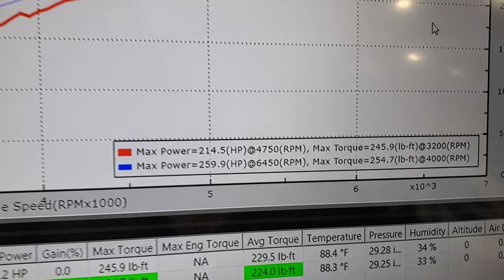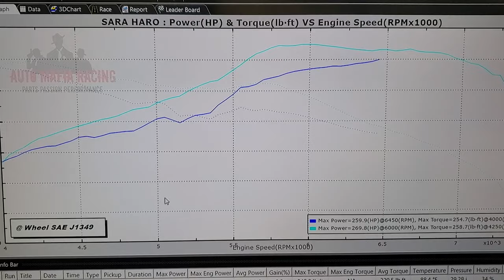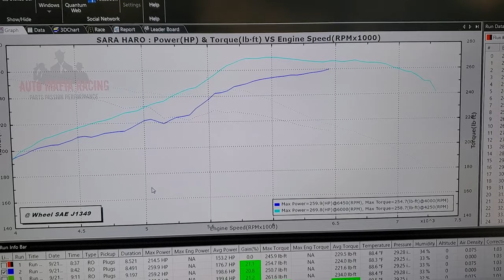Tuning SARA HARO's Mustang from NETFLIX's HYPERDRIVE TV Show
We had the great opportunity to work with Sara Haro from Netflix's New TV Show HyperDrive.   We got her drift mustang on our dyno, gave it the Mafia Special Sauce tune, and then we went drifting at Palm Beach International Raceway.

Auto Mafia Racing LLC, and Auto Mafia LLC are in no way telling you to attempt these mods, or to drive, or do what we do.  Please consult a professional mechanic prior to doing any work on your vehicle.  We will not be held liable for any actions taken due to the viewing of these videos.

Tags: Auto Mafia Racing Auto Mafia Drag Racing Parts Passion Performance Dyno Tuning